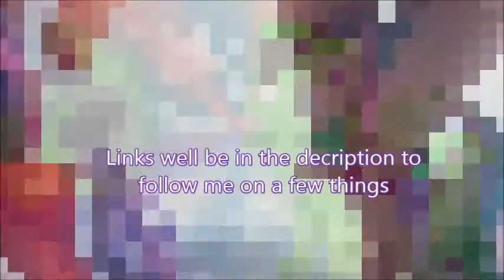MLP short film || Weekend at Pinkie's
sub, like, or comment works